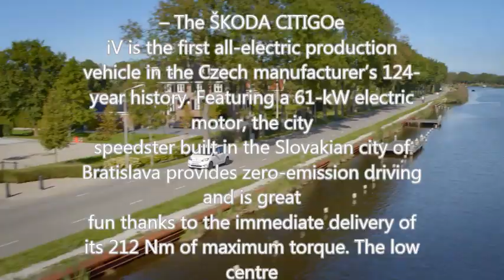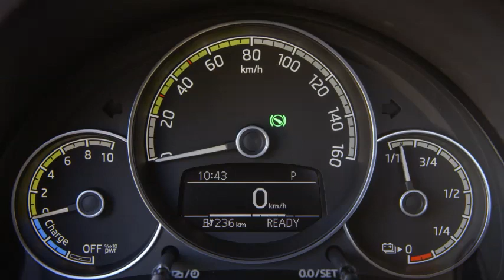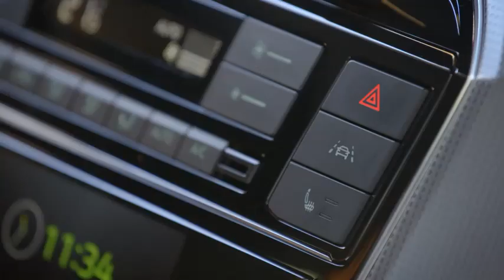2020 Skoda CITIGO e iV all-electric - Drive and exterior interior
The ŠKODA CITIGOe
iV’s electric drive emitting zero emissions is provided by a synchronous motor
that operates at a speed of up to 11,000 rpm. It generates a power output of 61 kW and has
a maximum torque of 212 Nm, which is available straight away – as is typical for electric motors.
A single-speed gearbox integrated into the motor transfers power to the front wheels. This reduces
mechanical losses and offers a higher level of efficiency than a conventional transmission. An
electromechanical brake booster, which allows brake force to be regulated more quickly and
accurately, helps to ensure great braking values.
High-voltage traction battery built into the chassis
The ŠKODA CITIGOe
iV’s lithium-ion battery has a capacity of 36.8 kWh, of which 32.3 kWh can
be used. The 60-Ah battery consists of 168 cells and measures 1.1×1.7 m. With a height of just 30 cm,
it is compactly integrated into the chassis floor beneath the seats and transmission tunnel. As a result,
the CITIGOe
iV has a lower centre of gravity than CITIGOs fitted with a combustion engine, which has
a positive effect on the city speedster’s driving characteristics. Control electronics handle the interface
between the high-voltage traction battery and the electric motor. They convert the battery’s DC output
into the alternating current used to power the motor and also regulate the transfer of torque in relation
to the battery’s level of charge, temperature and previous load.